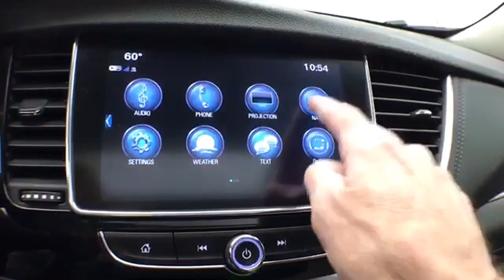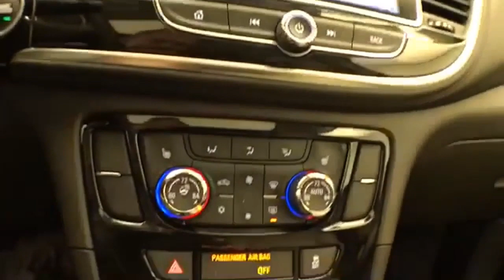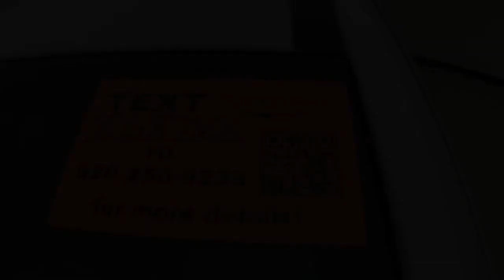Certified 2018 Buick Encore WISCONSIN, WI X687XX - SOLD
Year: 2018
Make: Buick
Model: Encore
Trim: Essence
Engine: 1.4L 4 cyls
Transmission: Automatic 6-Speed
Color: White Frost Tricoat
Interior: Shale/Ebony Accents w/Leather-Appointed Seat Trim
Mileage: 17945
Stock #: X687XX
VIN: KL4CJGSB1JB524811
White Frost Tricoat 2018 Buick Encore Essence New Tires One Owner Accident Free History 2 Sets of Keys AWD 18 7-Spoke Chromed Aluminum Wheels 6-Way Power Driver Seat Adjuster 6-Way Power Front Passenger Seat Adjuster Automatic temperature control Blind spot sensor: Lane Change Alert with Side Blind Zone Alert warning Bose Premium 7-Speaker Audio System w/Amplifier Experience Buick Package Exterior Parking Camera Rear HD Radio Heated Driver & Front Passenger Seats Heated steering wheel Memory seat Navigation System Power passenger seat Power Tilt-Sliding Moonroof Radio: Buick Infotainment System AM/FM w/Nav SiriusXM Satellite Radio. Certified. Buick Certified Pre-Owned Details:brbr * Warranty Deductible: $0br * Limited Warranty: 12 Month/12000 Mile (whichever comes first) from certified purchase datebr * 24 months/24000 miles (whichever comes first) CPO Scheduled Maintenance Plan and 3 days/150 miles (whichever comes first) Vehicle Exchange Programbr * Transferable Warrantybr * Vehicle Historybr * Powertrain Limited Warranty: 72 Month/100000 Mile (whichever comes first) from original in-service datebr * 172 Point Inspectionbr * Roadside AssistancebrbrOdometer is 25359 miles below market average! 24/30 City/Highway MPGbrThree dealerships two locations one goal to be your dealer! At Sheboygan Chevrolet Chrysler we walk it with pride! Our Sales personnel are non-commissioned which means we pay their wages not you! Sheboygan Chevrolet Buick GMC Cadillac in Sheboygan WI also serving Green Bay Wausau Madison WI and Milwaukee Appleton WI is proud to be an automotive leader in our area. Since opening our doors Sheboygan Chevrolet Buick GMC Cadillac has kept a firm commitment to our customers. We offer a wide selection of vehicles and hope to make the car buying process as quick and hassle free as possible.

Address:
3400 South Business Drive